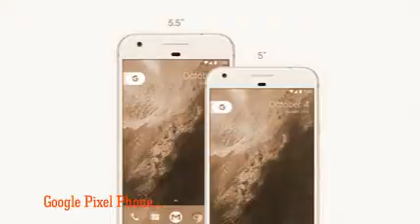Weather 24 Live